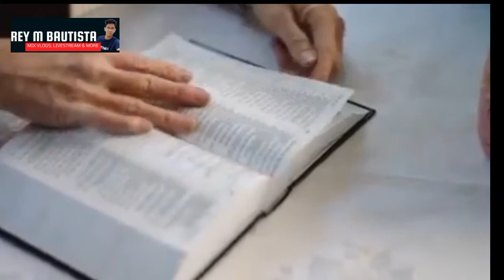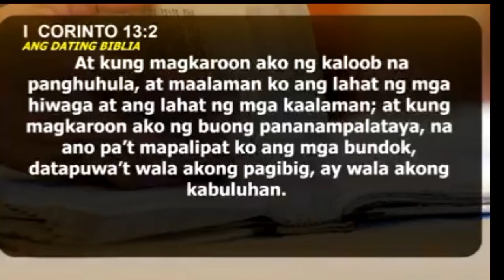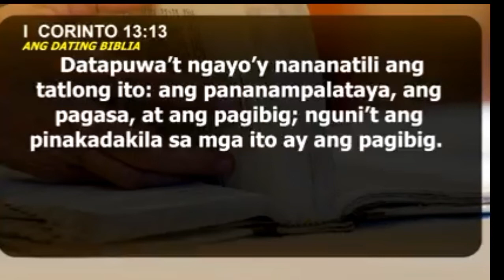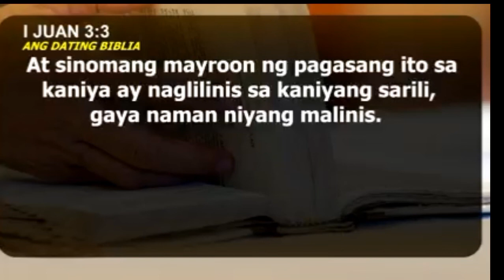Gawin mo lahat Ng bagay nga may